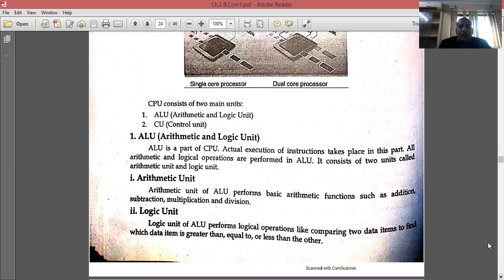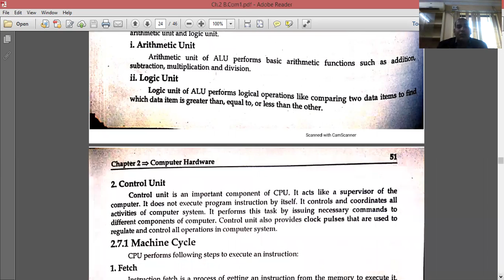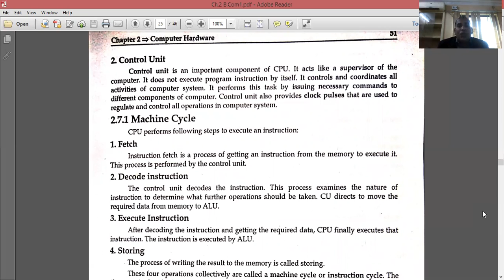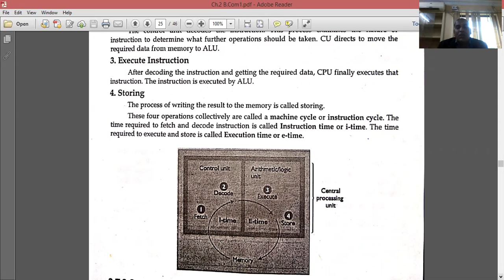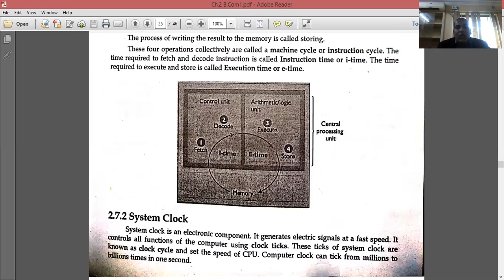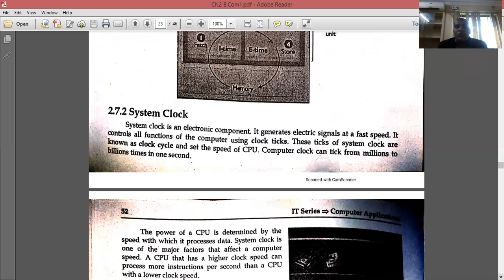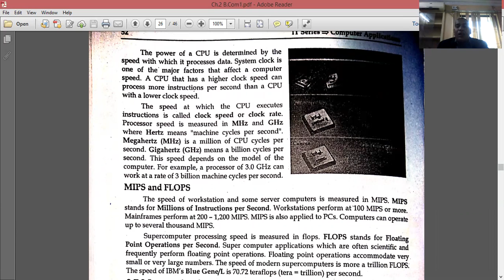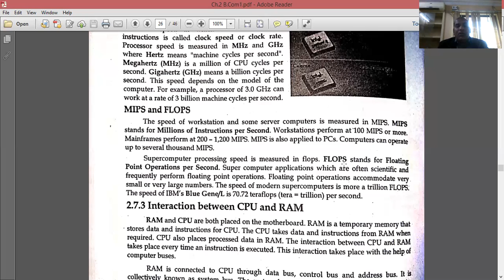Lec5 Topic CPU B Com1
by Nazir Gohar